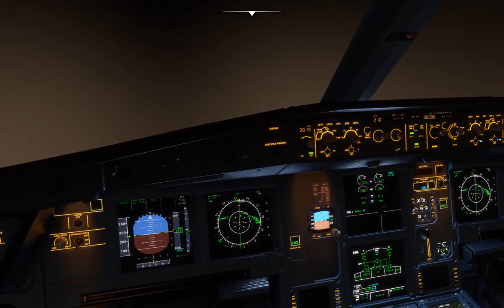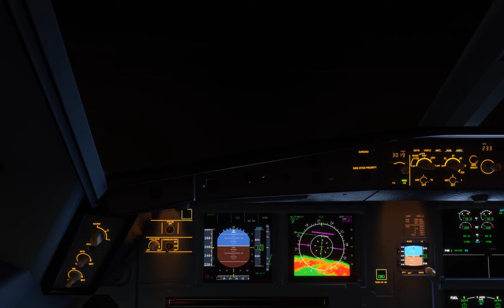FS2020 NIGHT LANDING ZADAR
AIRBUS A330 NIGHT APPROACH LANDING ZADAR